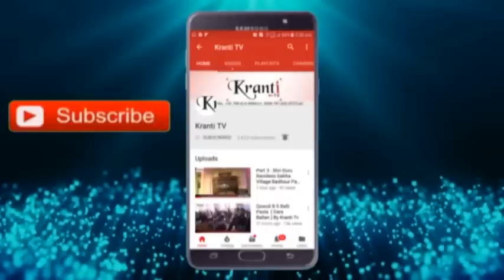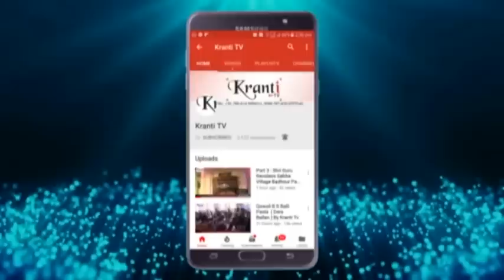Phagwara Goli Kand :- Inderjit Singh Ballowalia Di Sikha Nu Apill